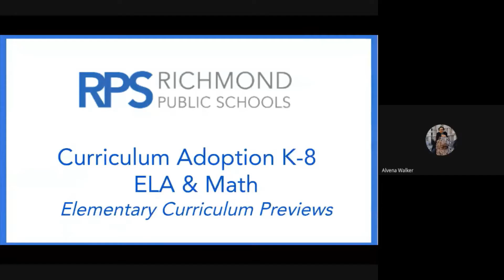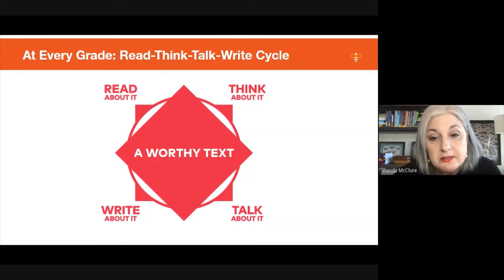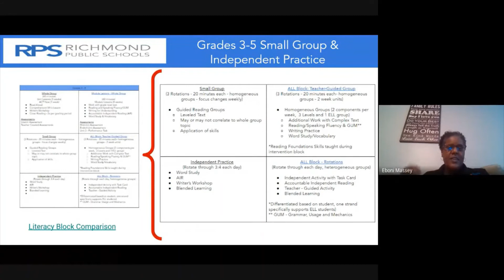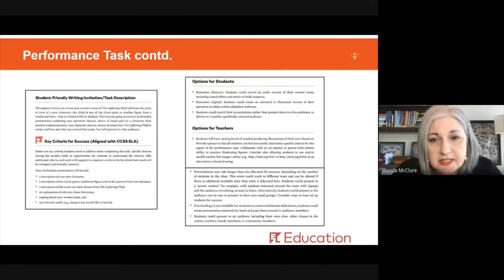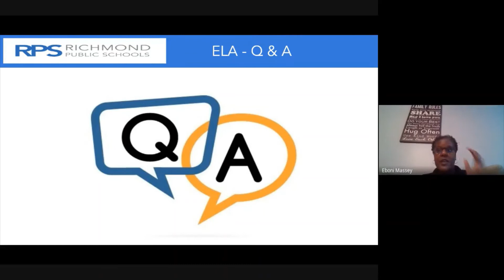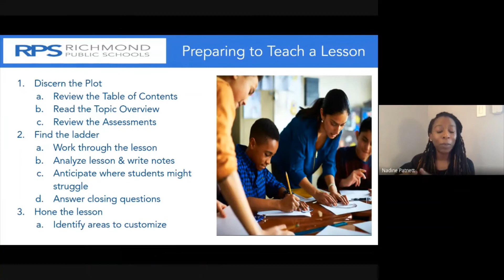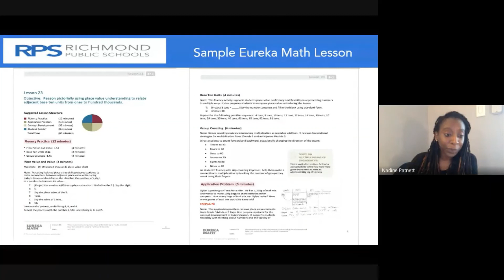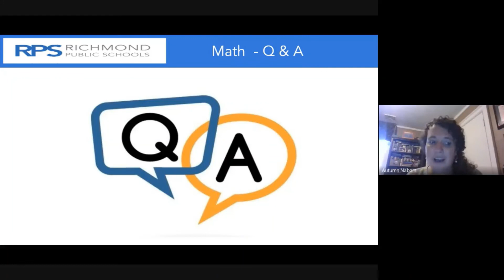Curriculum Preview - Part 2 - Elementary